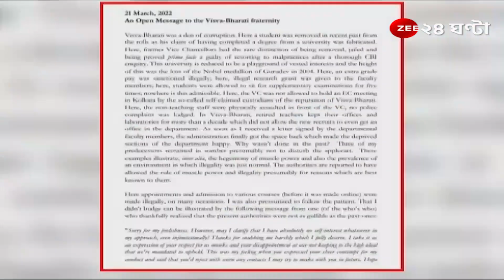বিশ্বভারতীতে স্থগিত মাধ্যমিক-উচ্চমাধ্যমিক, Visva-Bharati-তে ছাত্র বিক্ষোভ নিয়ে বিস্ফোরক উপাচার্য